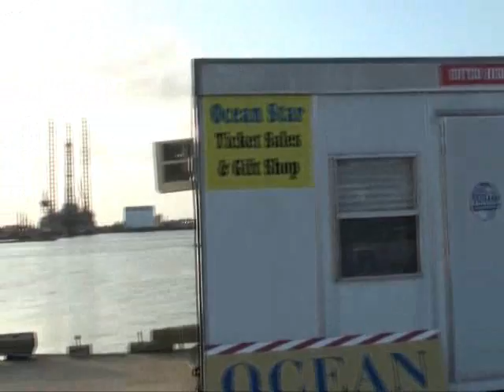Evolution_0002.wmv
Weird music with a look at nature-humans